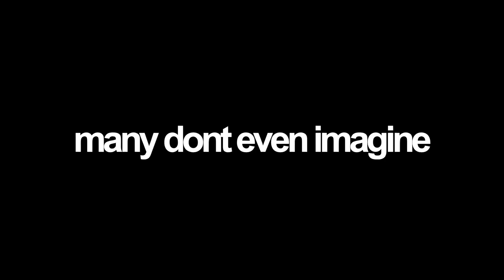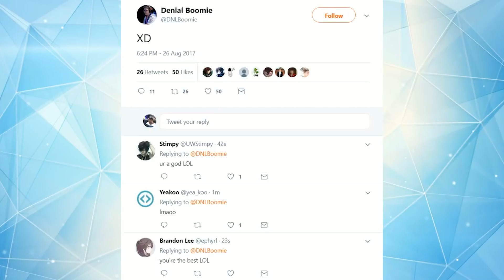Top 10 Brawlhalla Esports Moments of All Time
In this video we went over the top 10 brawlhalla esports lan moments of all time.

My Thumbnail Maker / Editor
Flipside